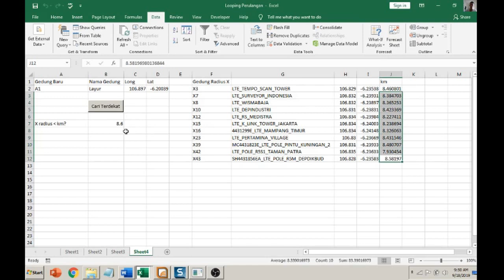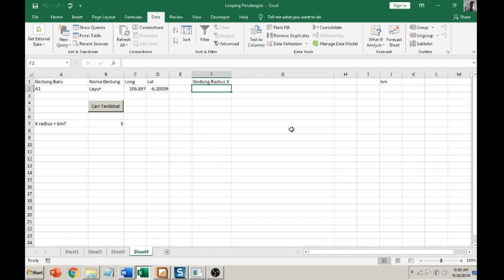Formula Excel Menghitung Jarak Antar Koordinat (Presisi)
Di tutorial kali ini, adalah mengaplikasi formula hitung jarak antar site antar koordinat longitude latitude yang diketahui ke dalam macro VBA. Yang perlu diketahui adalah long lat source dan long lat target, kemudian mencari jarak radius terdekat yang kilometernya kita tentukan sendiri.

Berikut adalah formula Excelnya :

=6371*ACOS(COS(RADIANS(90-D2))*COS(RADIANS(90-$F$2))+SIN(RADIANS(90-D2))*SIN(RADIANS(90-$F$2))*COS(RADIANS(C2-$E$2)))

Formula ini sumbernya dari beberapa referensi di luar sana. Ada formula lainnya, namun saya lebih memilih ini karena lebih pas/mendekati, bahkan presisi. Oh ya ini jarak garis lurus yaa, bukan jarak dengan rute jalan.
D = lat source
F = lat target
C = long source
E = long target